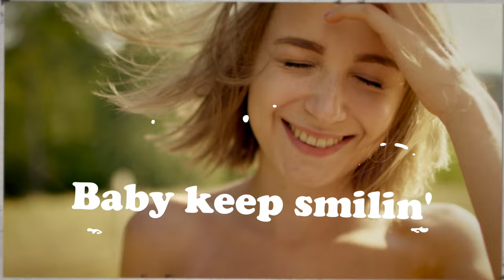Lou Bega - Baby keep smiling - Lyric Video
Lou Bega’s first single Mambo No.5 became a world hit and reached the number 1 chart position in over 20 countries around the world.
This sweeping worldwide success was rewarded by five folded platinum awards and gold discs in over 20 countries and an artist Grammy nomination – the result of over 15 mio. single & album sold copies.

LYRICS:
It's hot outside so for me it is
A brand new day that I shall kiss
And if you feel the same way too
Then do the things that I am gon' do

All we need is a mobile phone
To tell everybody we are not at home
And if you have to work all day
Then listen what I got to say

Baby keep smilin', you know the sun is shinin'

I put on my glasses
And tell you how sweet your ass is
So would jump in my caddy
And call me your sweet, sweet daddy

Baby keep smilin'